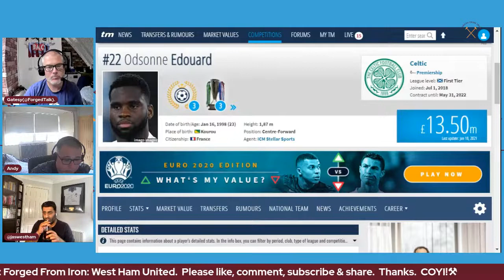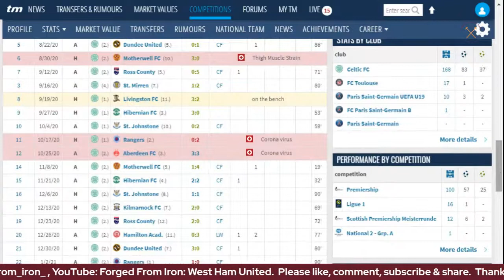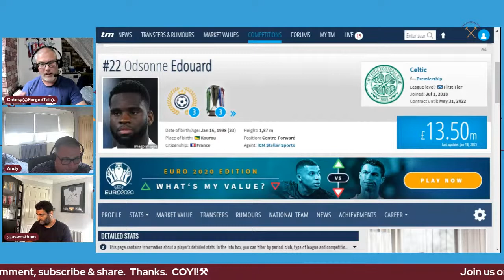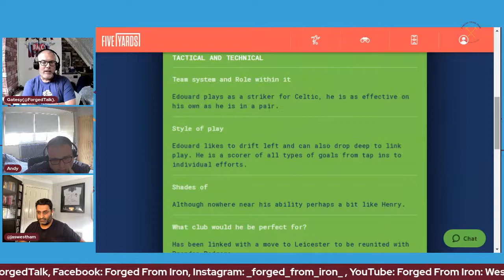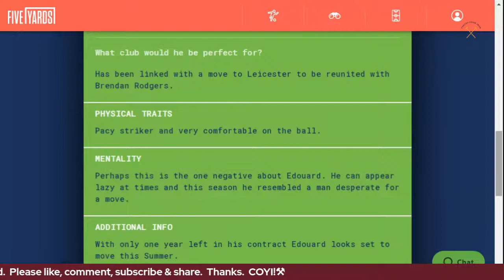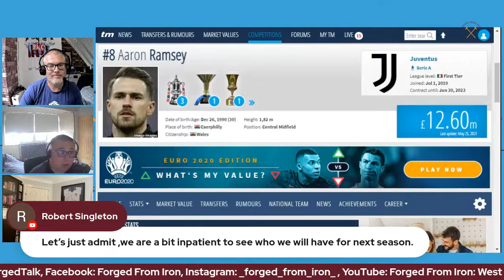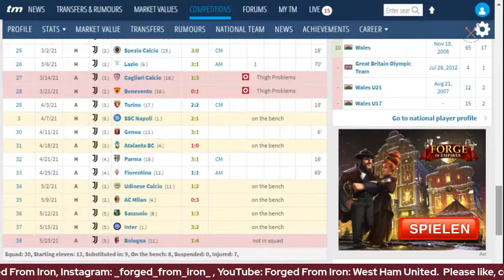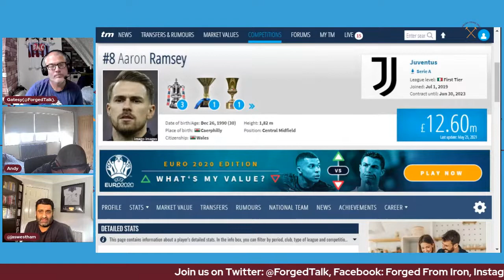Transfer Talk Live! westham hammers Rumours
Gatesy & Milesy discuss the rumoured links between West Ham & Celtic's French striker, Odsonne Edouarde & Juventus' Welsh midfielder, Aaron Ramsey.

Give us YOUR thoughts please!